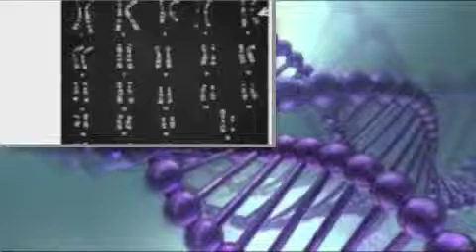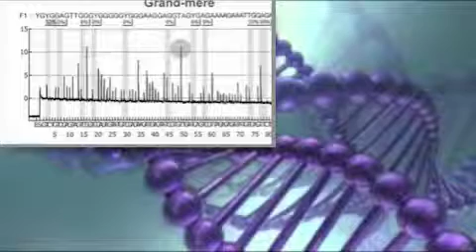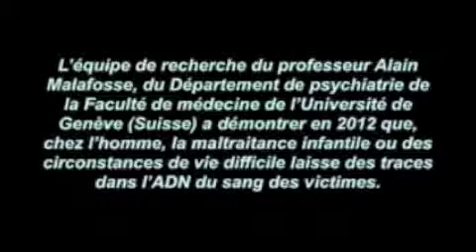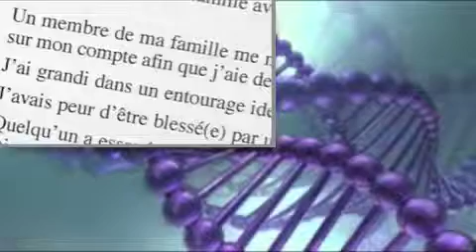Les traumatismes dans l'enfance marquent l'ADN et le cerveau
Pour la première fois dans le monde francophone, un livre tente d'explorer les sujets complexes que sont les abus rituels traumatiques et le contrôle mental qui .